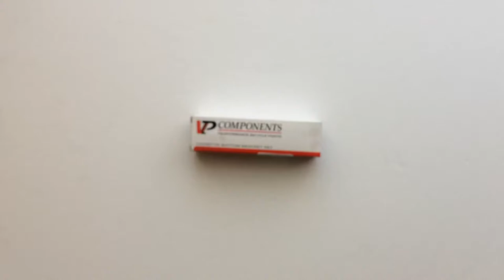VP Components VP-BC73 Kerékpár Monoblokk Angol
Angol típusú (68 mm-es) négyszögtengelyes bicikli monoblokk 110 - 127 mm közötti többféle méretben.